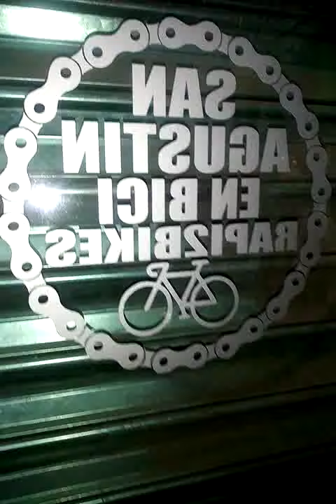seguimos eschandole huevos en mi taller de bicicletas rapi2bikes